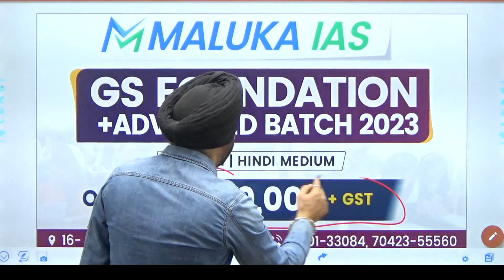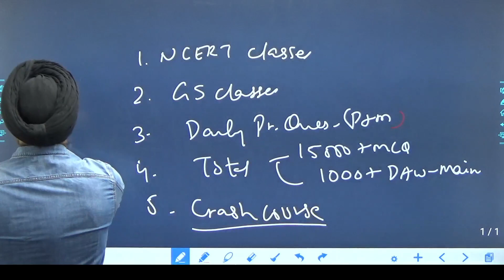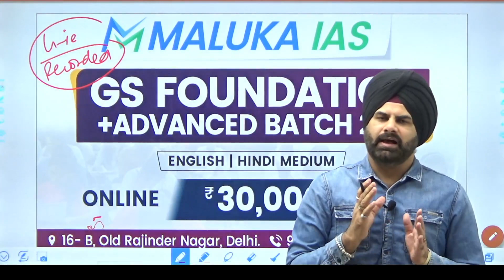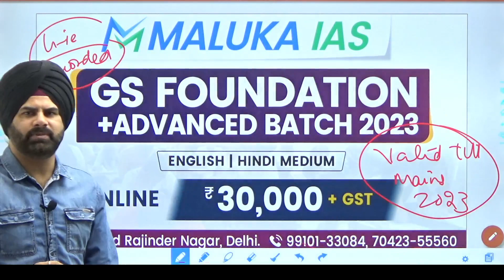BIG Discount for GS Foundation +Advanced Batch 2023 || MALUKA IAS